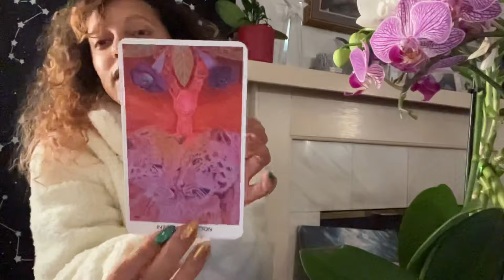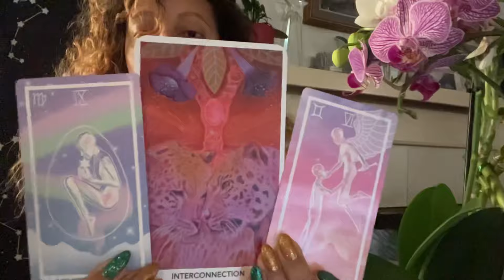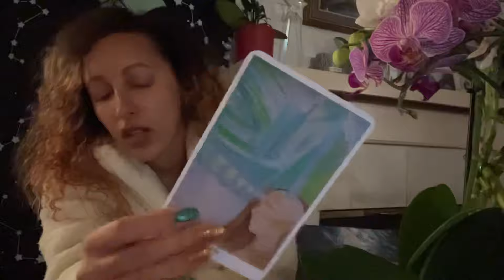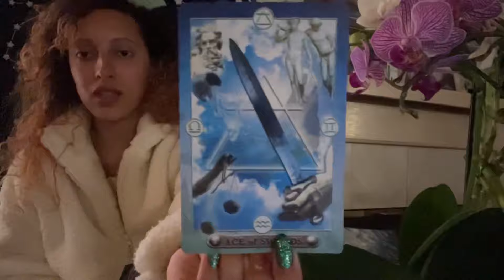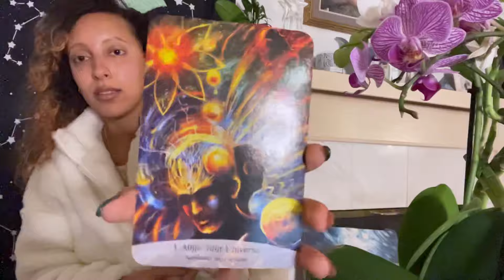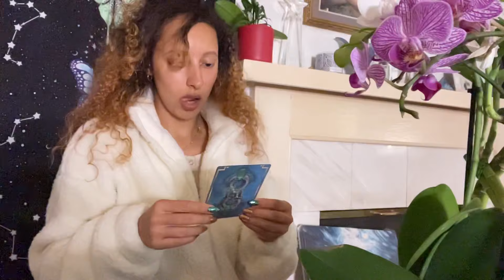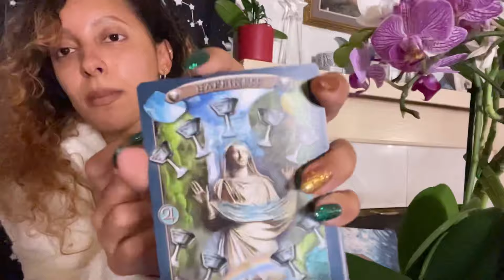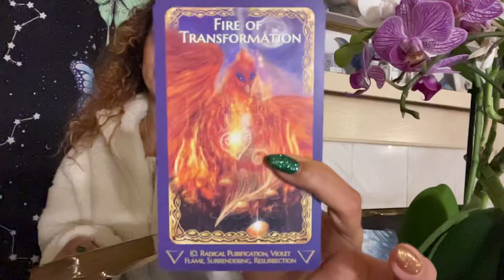🌟✨DIVINE GUIDANCE & LIGHT CODES✨🌟✨Pick A Card✨💫TAP IN!⚡️(1:11)💫